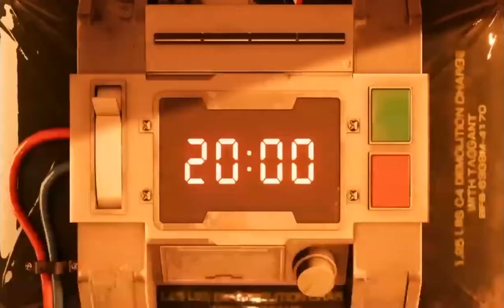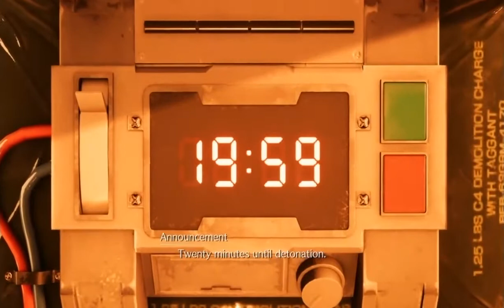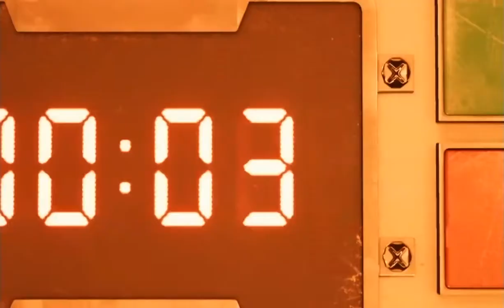Final Fantasy VII Episode 1: The Mercenary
I received my copy of Final Fantasy VII remake today. I just had to do something.

An eco-terrorist organization named Avalanche launches and attack against a mako reactor in Midgar.